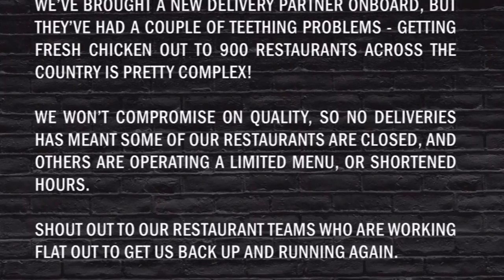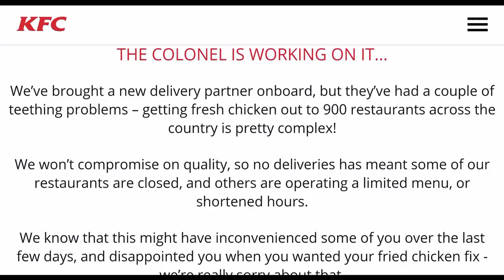KFC runs out of chicken - 750 UK stores shut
KFC has closed 750 of its 900 UK outlets after delivery problems meant they ran out of chicken.

Last week, the fried chicken chain switched its delivery contract to DHL, which blamed "operational issues" for the supply disruption.

It was unclear when the delivery problems would be rectified, a KFC spokesperson said.

Workers are being encouraged to take holiday but would not be forced to do so, he added.

"Our teams are working flat out all hours to get the rest back up and running as soon as possible - but it's too early to say how long it will take to clear the backlog."

KFC has set up a web page where "fans" can find their nearest outlet that is still open.

Until last Tuesday, KFC's chicken was delivered by South African-owned distribution group Bidvest, which describes itself as "the leading supplier of logistical and supply chain solutions to the UK hospitality and restaurant sector".

But after the change in the contract, many of the food giant's outlets began running out of chicken products.

"The chicken crossed the road, just not to our restaurants," KFC said on Twitter.